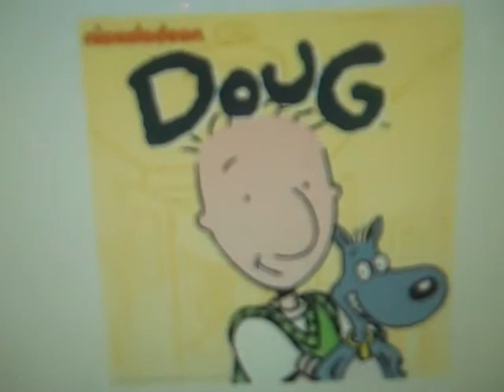Classic Nicktoons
A playlist of images I put together as a memory video of Nickelodeon.